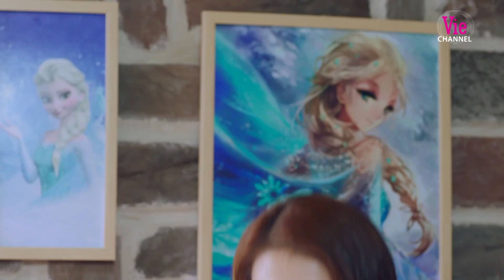Tiểu thư lừa đảo thuê bố mẹ đại gia gạt chồng, thao túng tâm lý con chồng | Người Vợ Hoàn Hảo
👉Xem MIỄN PHÍ và SỚM NHẤT bộ phim Nữ Chủ trên ứng dụng VieON

Đón xem NỮ CHỦ phát sóng 20h, thứ 6-7 hàng tuần, từ 13/01/2023
📱 Xem sớm và miễn phí trên ứng dụng
▶️ Xem lại trên